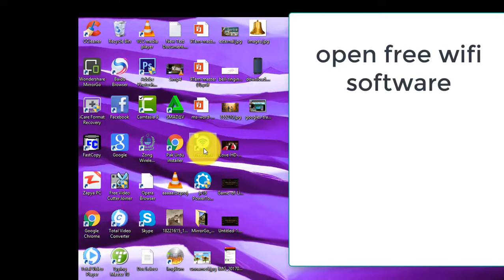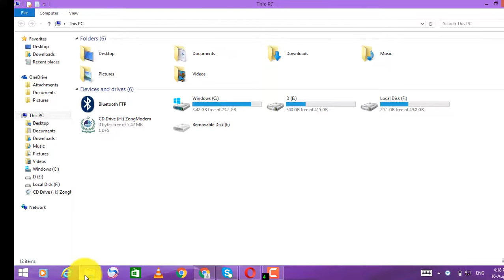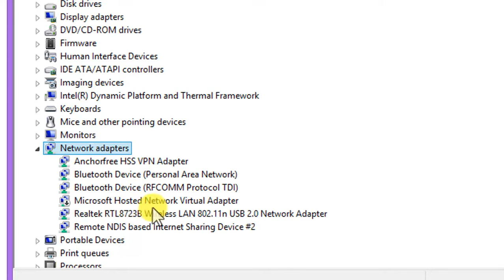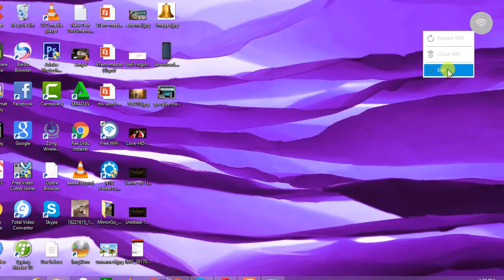how to solve/fix ostoto hostpot | failed to start bearer network English subtitle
how to solve/fix ostoto hostpot problem which show like this message " failed to start bearer network "
technical mech

Muharram Me Ashura Ka Roza Kab Rakhna Hai Aur Kiyon Aur Uski Fazilat By Adv. Faiz Syed